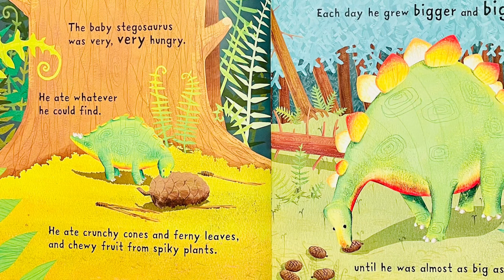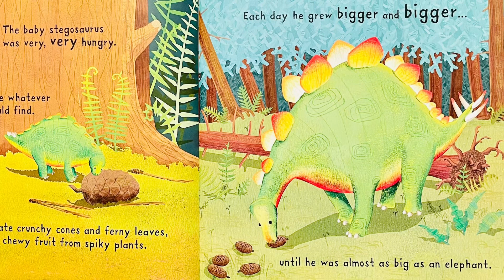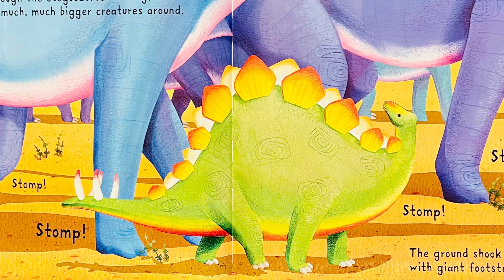The Dinosaur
By Anna Milbourne
Illustrated By Mandy Field